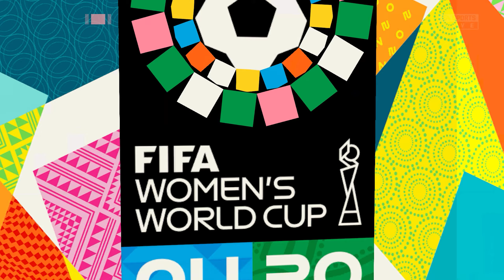Nigeria VS Morocco | FIFA 23 WOMEN'S WORLD CUP - 4K 60FPS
Nigeria VS Morocco | FIFA 23 WOMEN'S WORLD CUP

Laptop Specifications:
ASUS TUF F17
16GB RAM
1TB SSD
NVIDIA RTX 3060 6GB
Intel Core i9 11th Generation 2.5GHz

FIFA 23 PC Gameplay [Hypermotion 2 Technology]